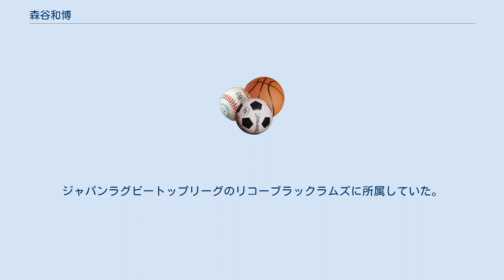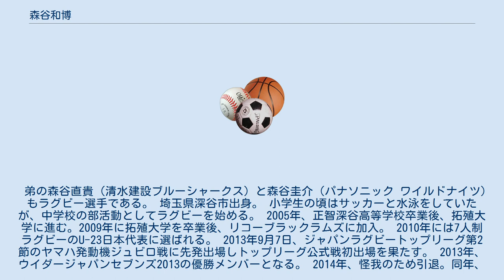森谷和博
森谷 和博 （もりや かずひろ、1986年11月12日 ‐ ）は、日本の男子ラグビー選手。
ジャパンラグビートップリーグのリコーブラックラムズに所属していた。
ポジションはフランカー(FL) 。
弟の森谷直貴（清水建設ブルーシャークス）と森谷圭介（パナソニック ワイルドナイツ)もラグビー選手である。埼玉県深谷市出身。小学生の頃はサッカーと水泳をしていたが、中学校の部活動としてラグビーを始める。2005年、正智深谷高等学校卒業後、拓殖大学に進む。2009年に拓殖大学を卒業後、リコーブラックラムズに加入。2010年には7人制ラグビーのU-23日本代表に選ばれる。2013年9月7日、ジャパンラグビートップリーグ第2節のヤマハ発動機ジュビロ戦に先発出場しトップリーグ公式戦初出場を果たす。2013年、ウイダージャパンセブンズ2013の優勝メンバーとなる。2014年、怪我のため引退。同年、リコーブラックラムズの広報・普及担当となる 2020年、拓殖大学ラグビー部のFWコーチに就任した。^ “森谷和博 選手プロフィール”. ジャパンラグビートップリーグ. 2020年11月11日閲覧。^ “第41弾：選手がみせた、その横顔 31 | Inside the RICOH BlackRams | RICOH BlackRams - リコー ラグビー部”. blackrams.ricoh. 2020年11月11日閲覧。^ “TOP LEAGUE OFFICIAL SITE - ニュース”. archive.top-league.jp. 2020年11月11日閲覧。^ JRFU. “「スリランカセブンズ2010」7人制日本選抜 遠征レポート｜日本ラグビーフットボール協会｜RUGBY：FOR ALL「ノーサイドの精神」を、日本へ、世界へ。” (日本語). 2020年11月11日閲覧。^ “1stステージ 第2節 ヤマハ発動機 対 リコー 試合結果” (日本語). ジャパンラグビートップリーグ. 2020年11月11日閲覧。^ HP事務局. “ウイダージャパンセブンズ2013大会 フォトレポート” (日本語). BlackRams公式ブログ. 2020年11月11日閲覧。^ “2014年度 新体制のお知らせ | 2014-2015シーズン | RICOH BlackRams - リコー ラグビー部”. blackrams.ricoh. 2020年11月11日閲覧。^ “Staff” (日本語). 拓殖大学麗澤会体育局ラグビー部. 2020年11月11日閲覧。